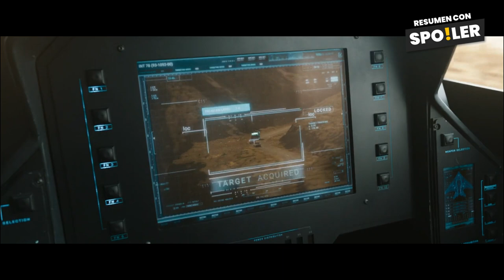Rápido y furioso 9 | Resumen con Spoilers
🟠 F9, resumen de rapido y furioso 9, la película de 2021 donde llega Jhon Cena y van al espacio en esta entrega de Furious 9 en 9 minutos mas rápidos y furiosos que nunca.

F9 es una película de acción estadounidense de 2021 dirigida por Justin Lin, que también coescribió el guion con Daniel Casey. Es la secuela paralela de The Fate of the Furious, la novena entrega principal y el décimo largometraje estrenado en total de la franquicia The Fast and the Furious.

00:00 Introducción
00:10 Resumen Rápido y furioso 9
05:00 F9 Resumen
07:30 Suscríbete